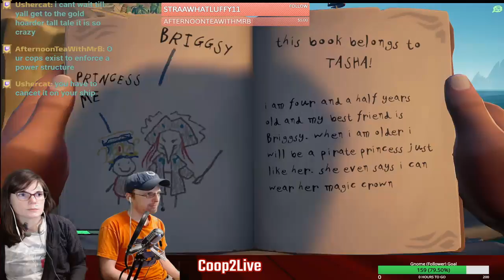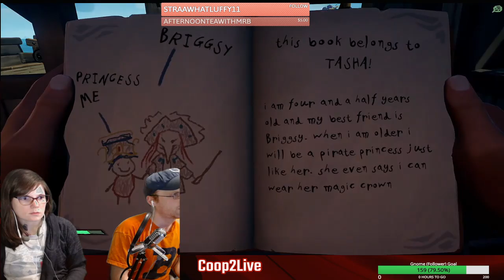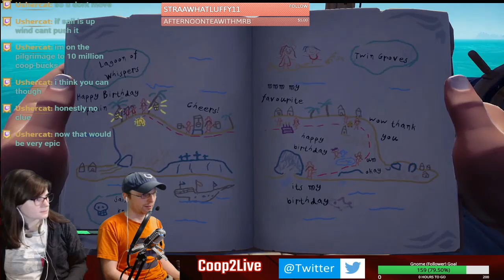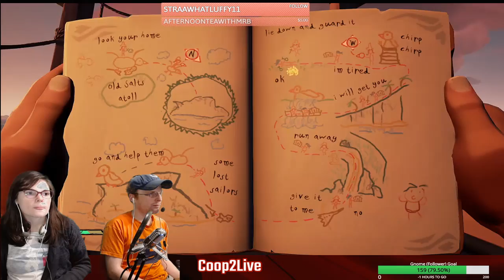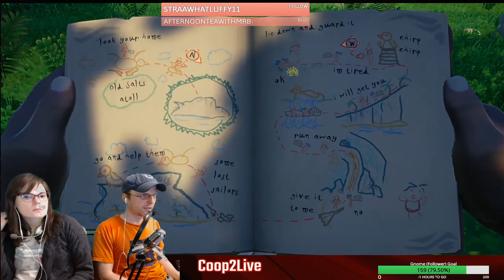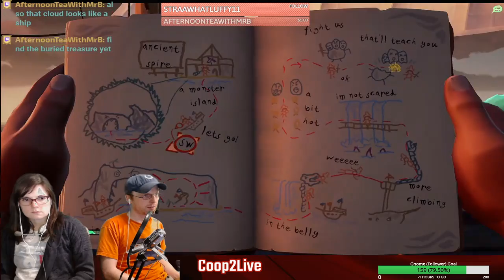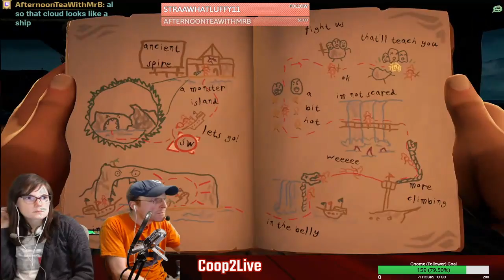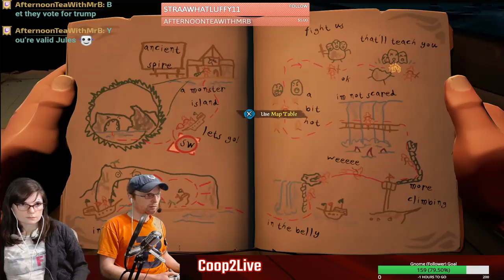Sea of Thieves: Co-op Playthrough 05